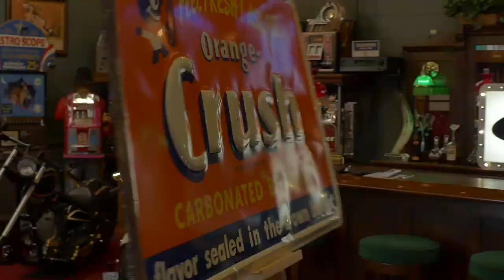Turn Of The Century Cigar Torch Lighter #2 FOR SALE $650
The Mantiques Network is the ultimate shopping experience and Social Network for the Vintage Collector and Enthusiast For this and more than 1,000 product and reality tv shows visit us